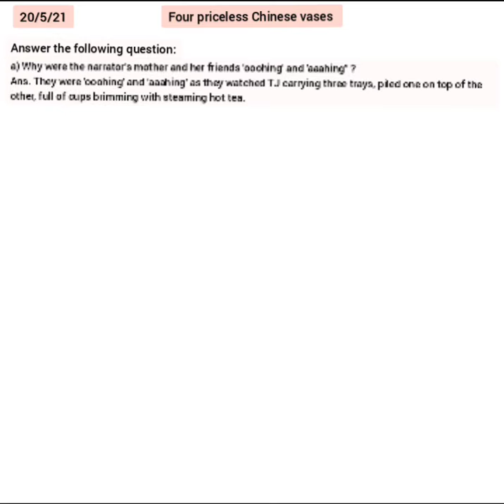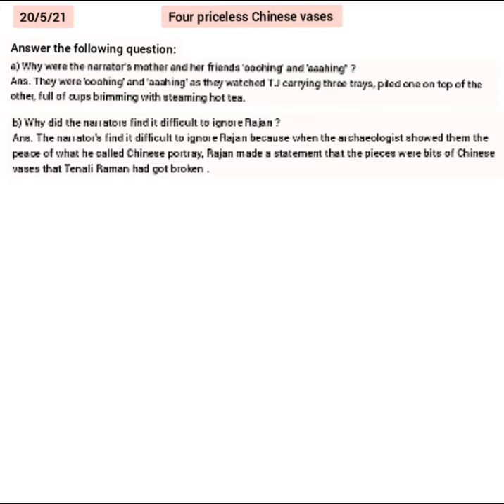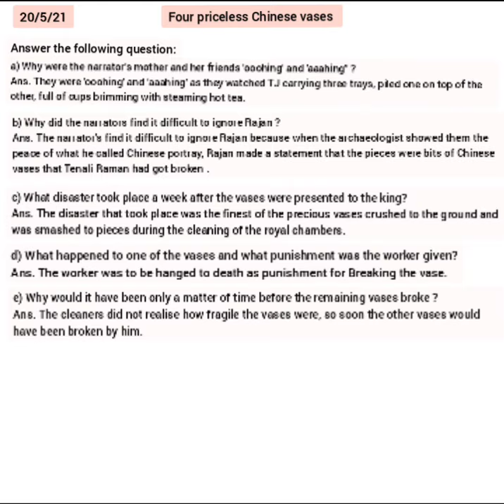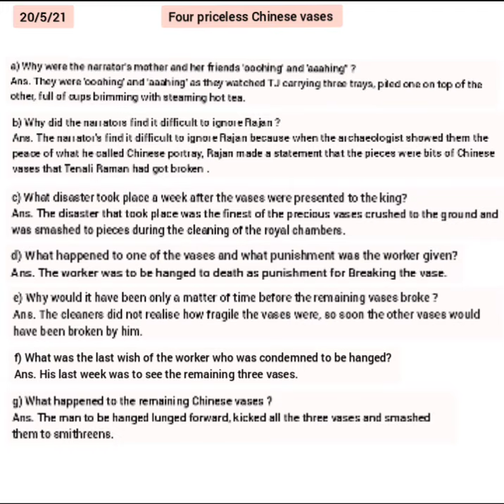English story four priceless Chinese vases questions and answers explain